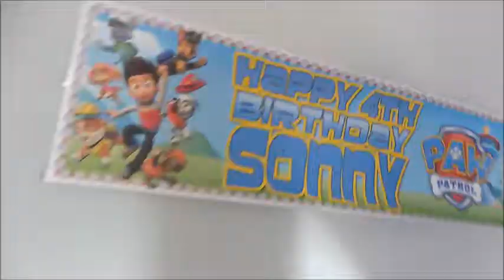Sonnys 4th Birthday Vlog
My name is Becky I make videos to keep memories of my new family life. I am married to Darren and we have a son called Sonny who was born in June 2015. We also have a little girl born March 2018 called Sadie. We live in Wiltshire in England.

BEXMORTS